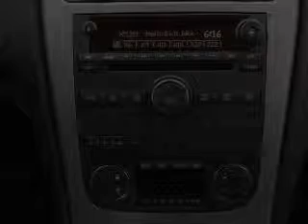2011 GMC Acadia - White Bear Lake MN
Year: 2011
Make: GMC
Model: Acadia
Trim: SLT
Engine: 3.6 liter 6 cylinder 24 valve
Transmission: 6-Speed Automatic
Color: Deep Blue Metallic
Mileage:
Address:
3900 North Hwy 61